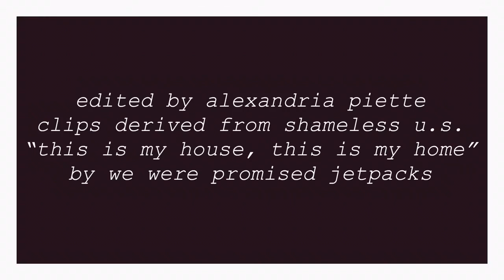“I AM ALIVE; YOU SEE ME?” ↬ shameless u.s.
“THIS IS MY HOUSE, THIS IS MY HOME”

edited by alexandria piette
clips derived from shameless u.s.
“this is my house, this is my home” by we were promised jetpacks

dedicated to the cast of shameless & to nine seasons

when i mull over shameless u.s. as a series and its convoluted characters that exist within it, i discover myself habitually yanked back to a common thematic message: HOME.  what home means to me; to you; to the viewer reclining on their plush sofa with the remote clutched between their fingertips.  whether home is a place, a person, a time—it is real, and it captivates you with its overwhelmingly winsome gravity.

throughout shameless, we witness the gallagher family build homes within one another, within their friendships, within their literal humble household, and within their community.  through this, we learn about fiona, lip, ian, carl, debbie, liam, frank, monica, kev, v—the list is finite, yet vast.  it becomes a beautiful architecture of (almost) nine seasons of storytelling.

three cheers to nine years, and creating homes. i am alive, much like frank. and iamgallagher.

copyright accredited to showtime network the shameless u.s. series production under the “fair use” clause.  i do not own any of the aforementioned work, nor we were promised jetpack’s “this is my house, this is my home”.  this video is edited exclusively for entertainment and not profit.